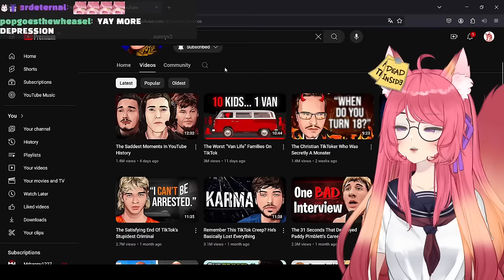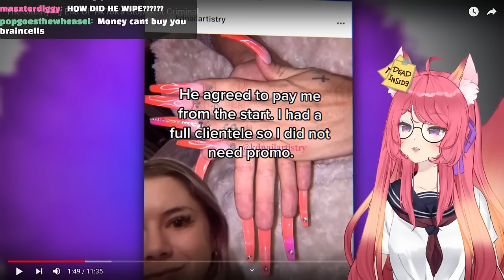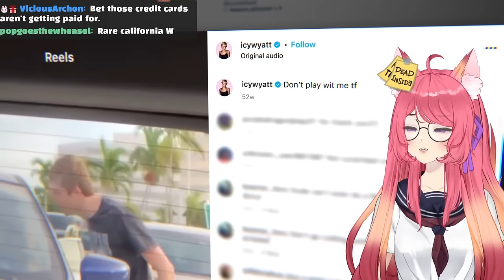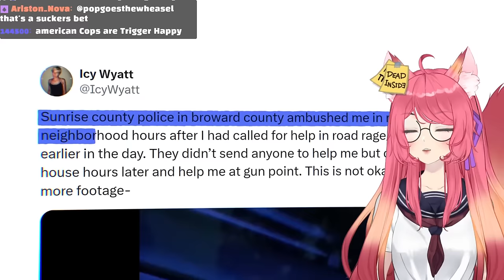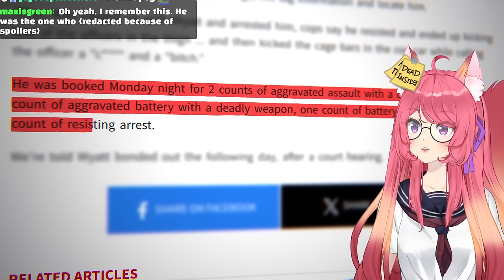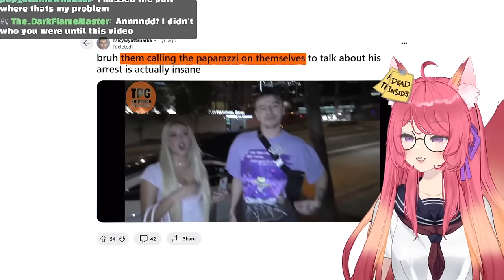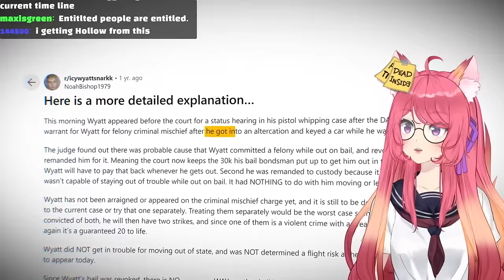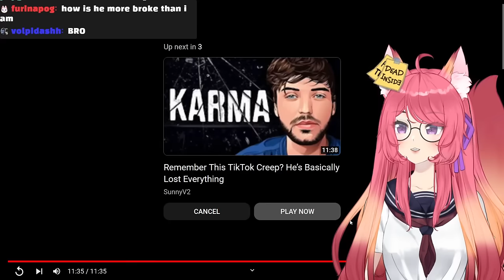The Satisfying End Of TikTok's Stupidest Criminal | Kitsu reacts to SunnyV2 | Vtuber Reacts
I for one am glad Icy Wyatt gor imprisoned